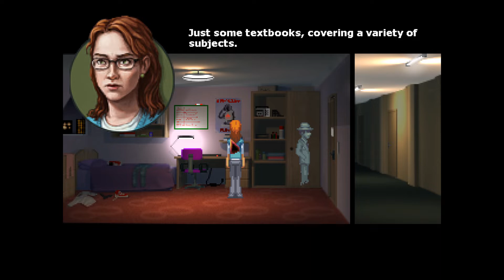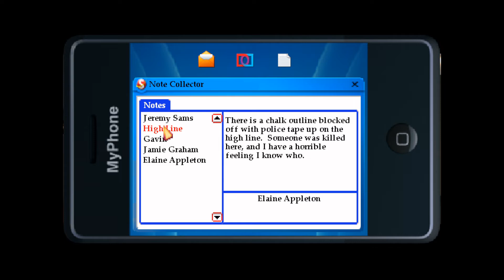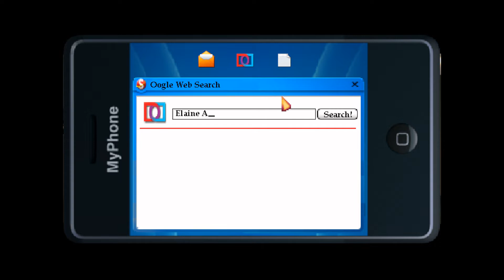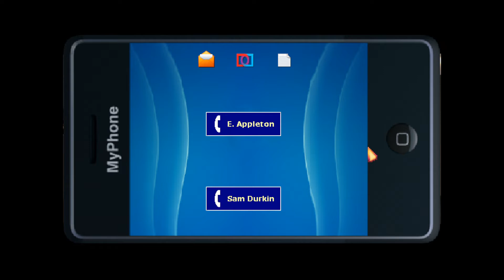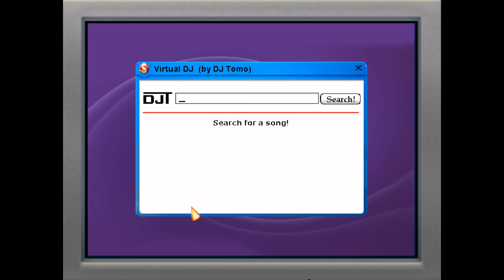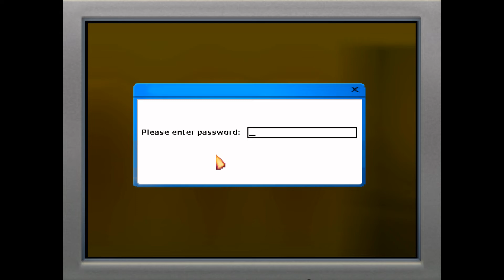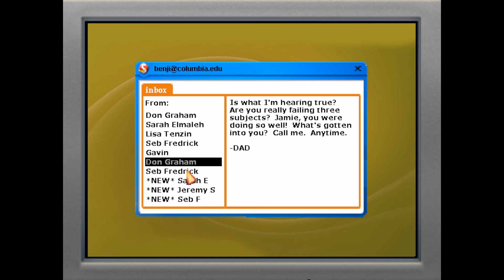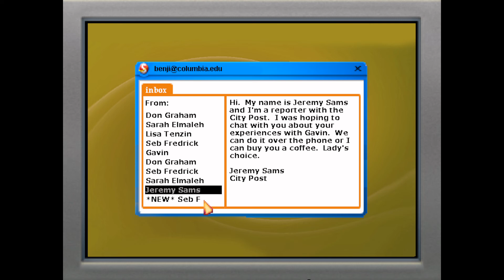Jamie Graham | Let's Play Blind | The Blackwell Deception | #9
At Jamie's dorm we first enter her room by solving a puzzle involving Waterloo's date. In there, we gather some information about her, leading us to her Professor Elaine Appleton. We talk to her over the phone, and alos to Detective Durkin. We get the hint to visit the Munray's nightclub, where we find Jamie's ghost in the VIP lounge. We get her password for her laptop and get to know more about her life right before she died. At the cafe, the Detective tells us more about her death.